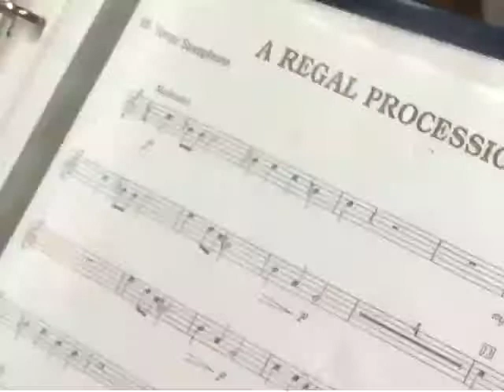Celebra nuestra Independencia - Bandas